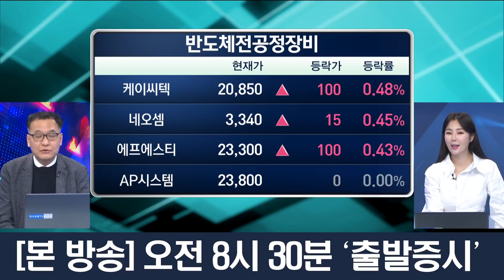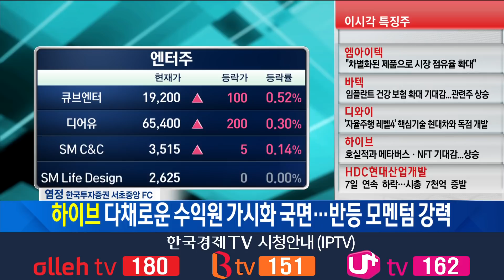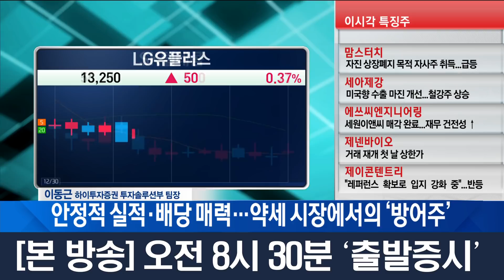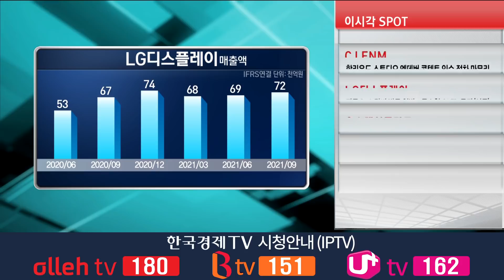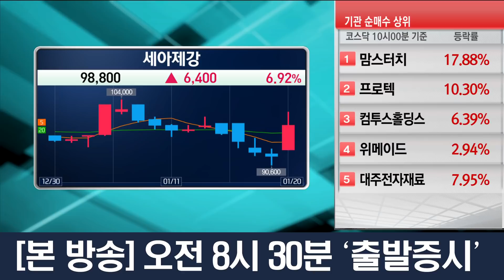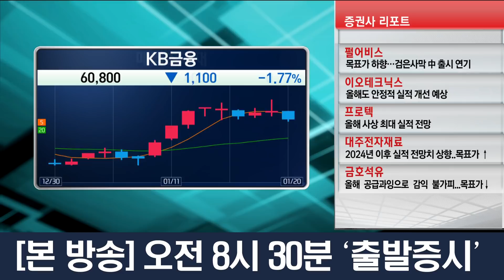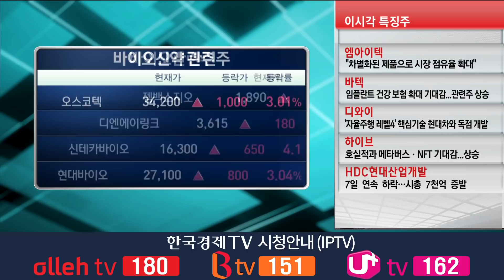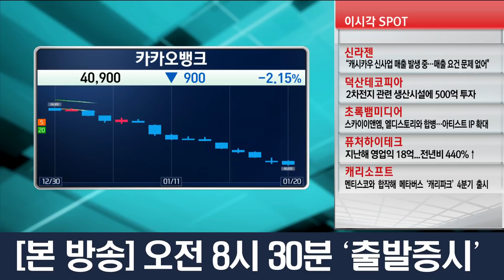실시간 포착! 핫 종목 BEST / 삼성전자, 하이브, NEW, POSCO, 대주전자재료, KT, LG이노텍, 대보마그네틱 / 라스트찬스 / 한국경제TV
박소영 캐스터

출연 : 이동근 하이투자증권 투자솔루션부 팀장
           염정 한국투자증권 서초중앙 FC

연출 : 이상은 PD
조연출 : 김보건 AD
작가 : 함유선